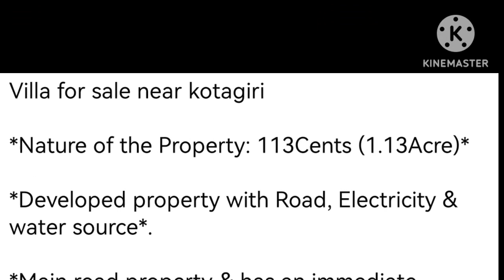land for sale in kotagiri l 1.3 Acre l rental income l 9843043890 l ooty l Tamilnila info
Welcome to Tamilnila info channel